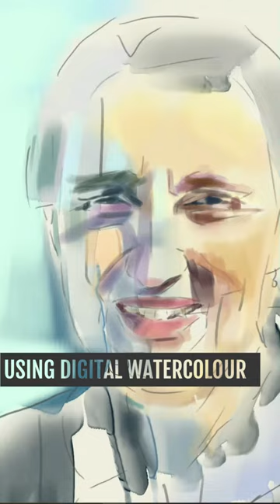Mum Painting Story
This digital watercolour is a portrait of my mother in a sunshine moment, sitting on a bench by the river near Putney bridge.

A quick snapshot taken on one of our lovely lockdown walks, refreshed by river breezes, warmed by golden sun and each other’s company.

Painted loosely, I wanted to explore the wonderful contrast of light and shadow that were at play across her face, bringing to life all the amazing contours of her expression and the years of stories they tell.